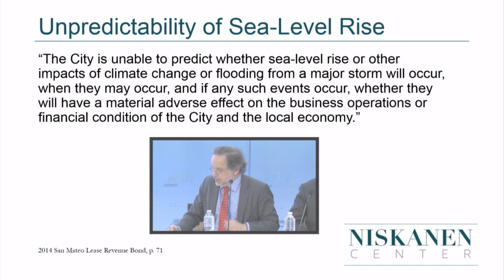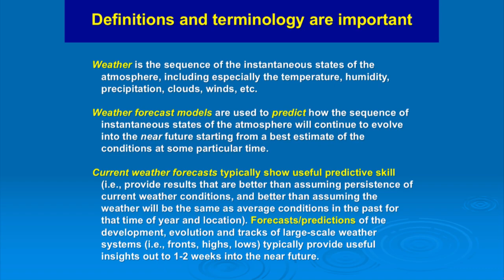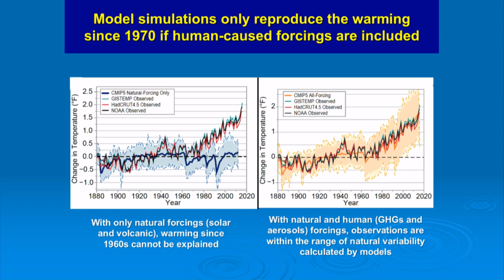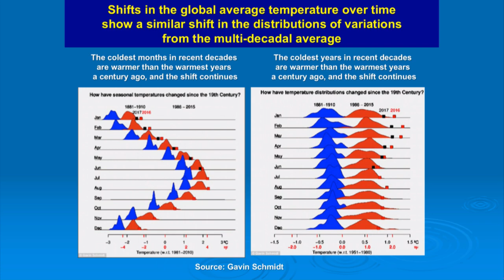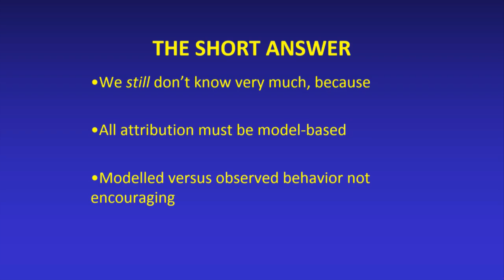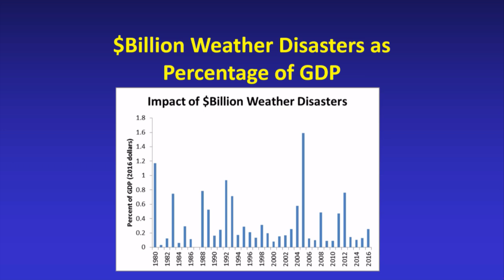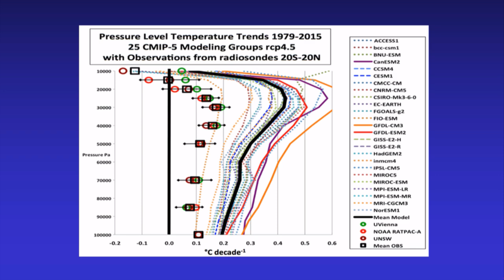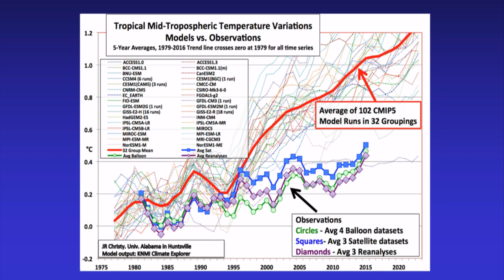Climate litigation, the fossil-fuel industry, and the municipal bond market | LIVE STREAM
Several municipalities have filed lawsuits against major fossil-fuel producers, arguing that they are responsible for increasing atmospheric concentrations of greenhouse gases; that they have known for years the climate dangers of that trend; that they are responsible for extreme climate effects and weather events past, present, and future; and that they should bear the financial costs of adaptation and the damage caused by specific weather impacts. However, the disclosure statements accompanying the municipalities’ bond offerings are far less specific about the potential damage from such extreme weather and the resulting implications for their respective tax bases — that is, their future ability to service their debts.

Join AEI as an expert panel addresses the legal and scientific issues this litigation raises, as well as the underlying implications for the municipal bond market.